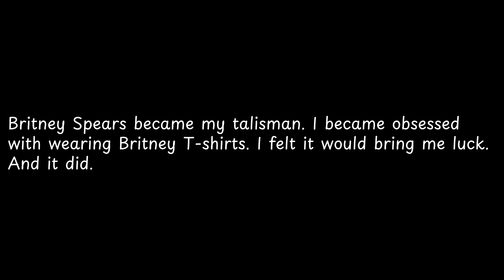Britney Spears became my talisman I